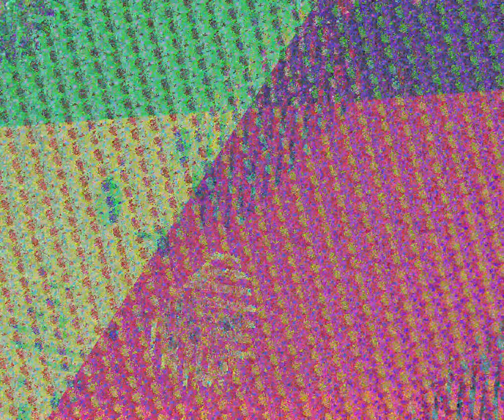[EPILEPSY WARNING] Movie 23 07 03 12h18m13s